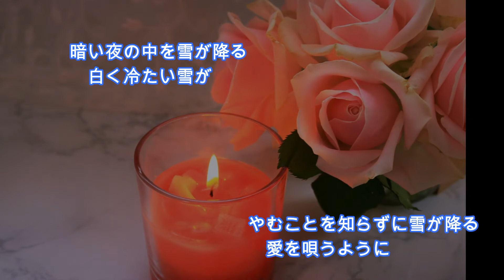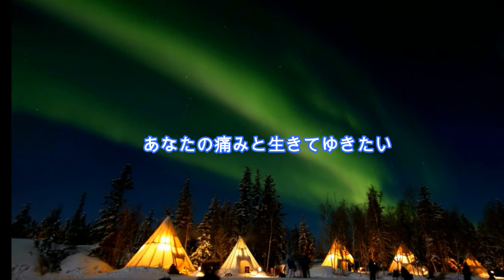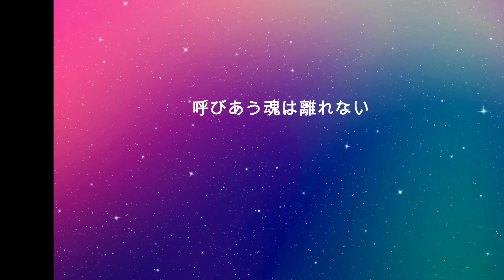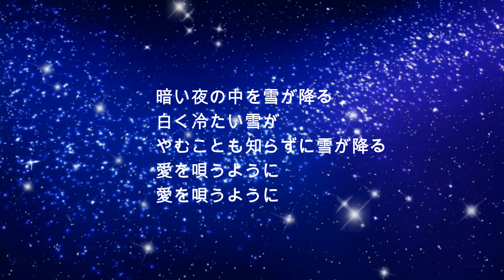あなたの雪（kayotamaさんオリジナル曲）をカヴァーさせていただきました。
カヨタマさんのオリジナル曲はこちらです。

やっとアップにこぎつけました。
でも２か所歌詞をまちがえています。
それにメロディーも少し変えてしまっていると思います。
カヨタマさん、ごめんなさい。
アルペジオがむつかしくて何回もトライしました。
最初はメロディーもギターもむつかしく失敗ばかりでしたが
何回もトライしていくうちに
ツボにはまってこの一か月は
この曲以外歌いたくなくなっちゃったんです。
これからもこの曲を大切に歌っていきたいです。
もっと練習します。
ヘタクソなおばさんがカヴァーするなんて
とんでもないことですが
とてもとても刺激になりました。
カヨタマさん！素敵な歌を唄わせていただき
もっと練習して歌詞もちゃんと把握してトライします！
サビのＦからＣへ行くところがダイスキです！( *´艸｀)